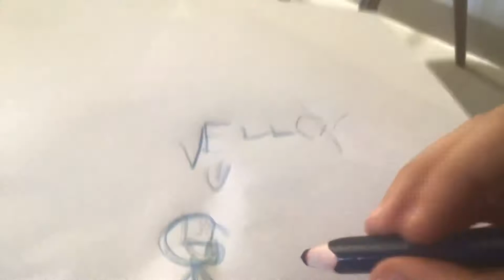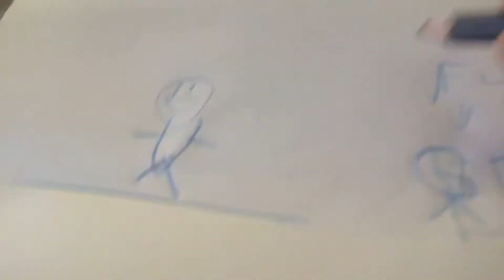pencilmate needs to got money